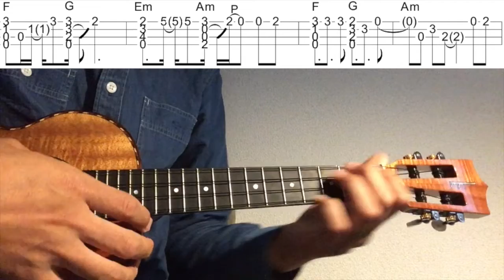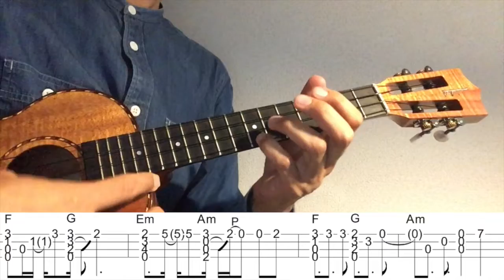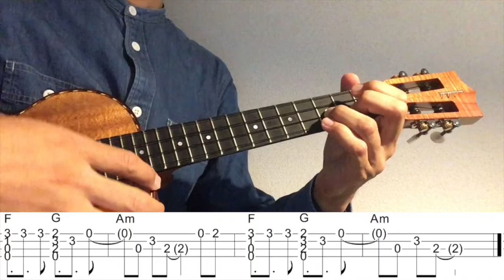【Ukulele Solo Cover TAB】"Englishman in New York" - Sting【Play Along! 難易度3/5】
Stingの"Englishman in New York"をウクレレソロアレンジで弾いてみました。

作曲 Sting

2:14~ゆっくり(Slow)